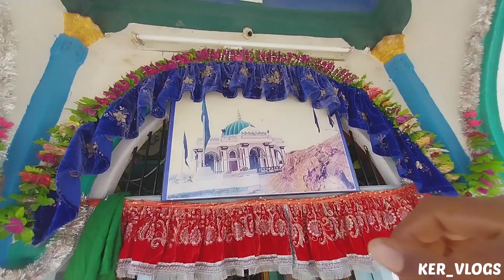Mota Pir Dargah (Ghous E Pak Ka Astana) Bhuj | TheSk17Rider